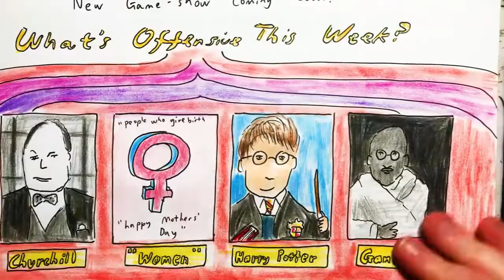2022 May 8 - Roe vs Wade Rumour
News summary for a week in which the US Supreme Court suggested it might overturn Roe vs Wade